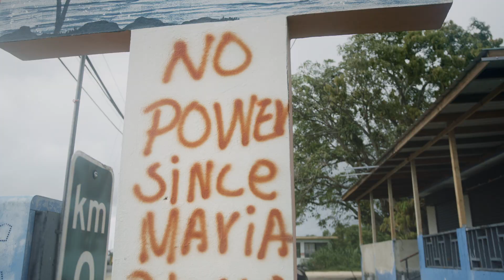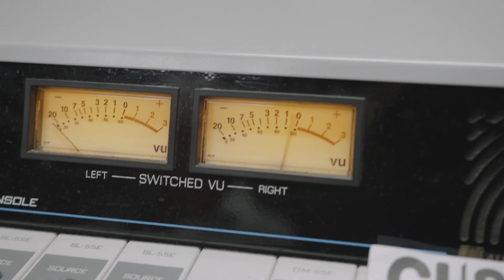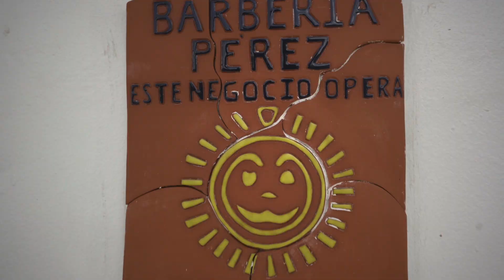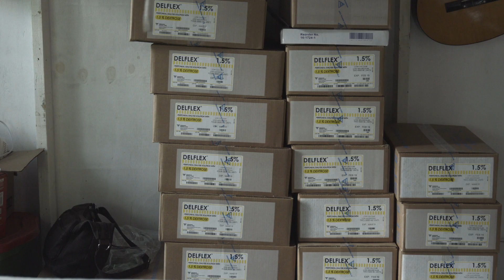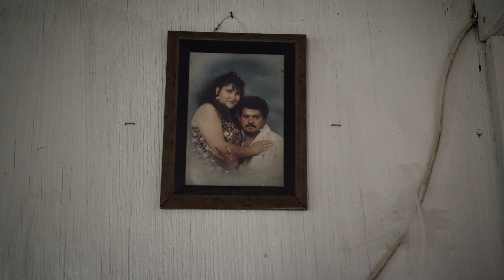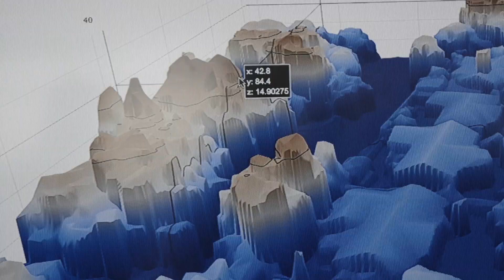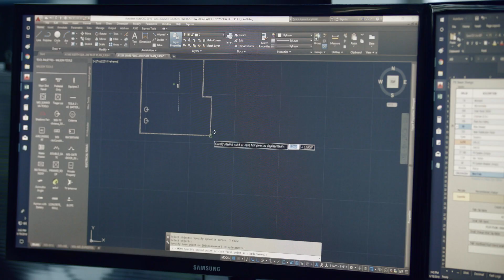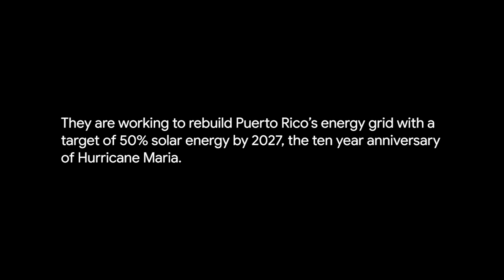After The Dark: The Movement to Light Up Puerto Rico With the Sun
When Hurricane Maria hit the town of Adjuntas, only a building known as Casa Pueblo was able to retain power thanks to its reliance on solar energy. Now, with nearly 14,500 residents of Puerto Rico still without power a year after Hurricane Maria made landfall, the island is embracing the need for solar power more so than ever before. Discover how Google’s Project Sunroof is using aerial mapping technology to calculate the solar potential of rooftops and help aid in disaster relief efforts.